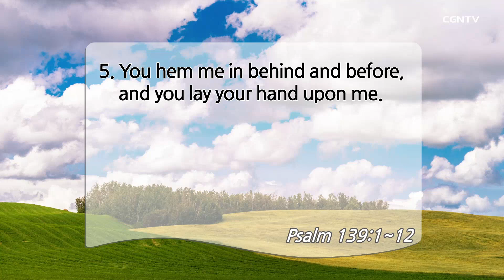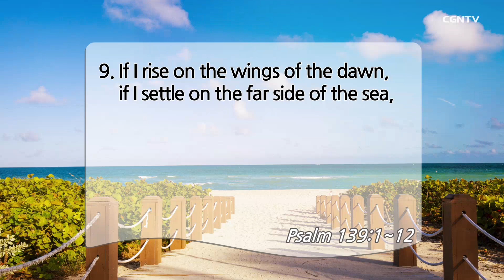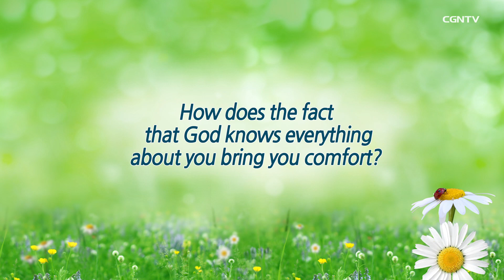[Living Life] 07.04.2020 God Knows Everything (Psalm 139:1~12)